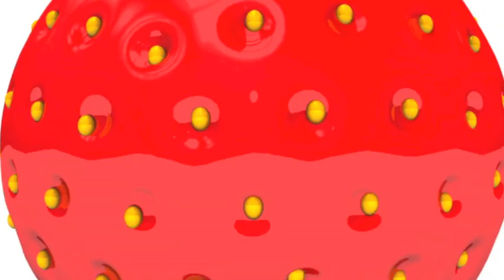Tony Calls... 'Officer Sausages'